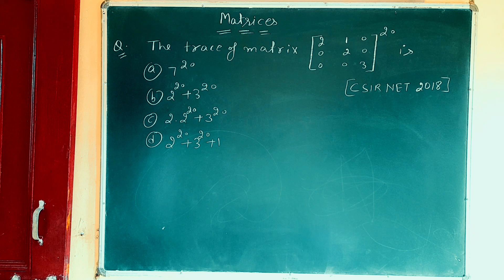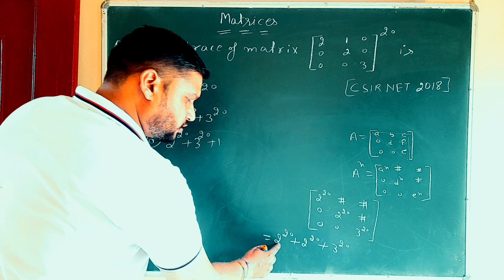| Matrices |, Lec:6, Previous years Question based on Trace of a Matrix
Shortcut to find Trace of matrix
cuet
iit jee
iit jam
CSIR NET
Gate
Trace of matrix for competitive exams